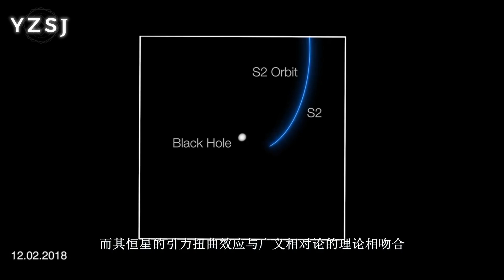銀河系中心神秘天體！一個400萬倍太陽質量的黑洞再次證明了愛因斯坦的觀點